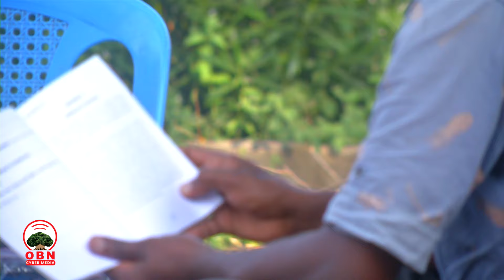Qophii Addaa Kuula sanbata || hojiin xiqqa hin qabu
Dargagoo Fayyisaa Adam hojii osoo hin tuffatin carraaqaa jiru.